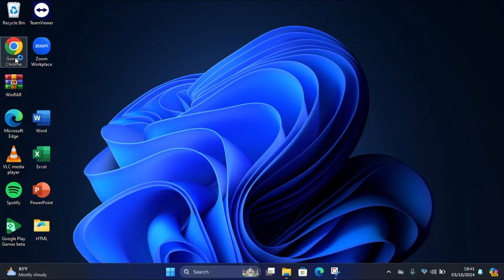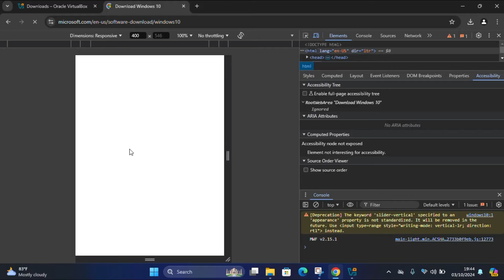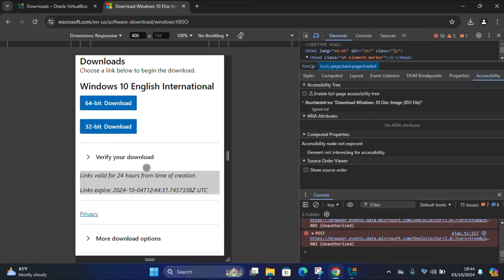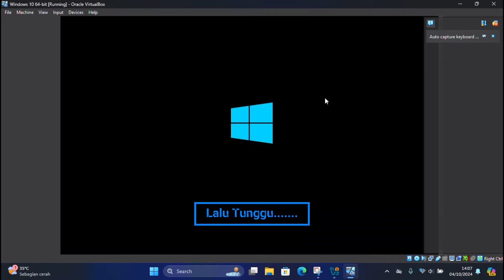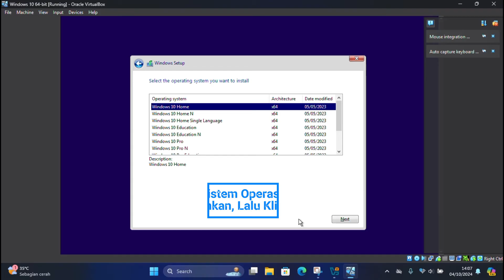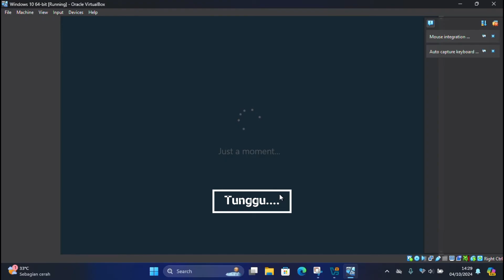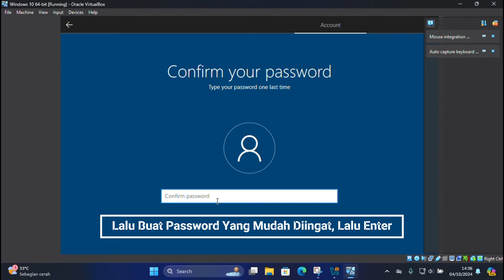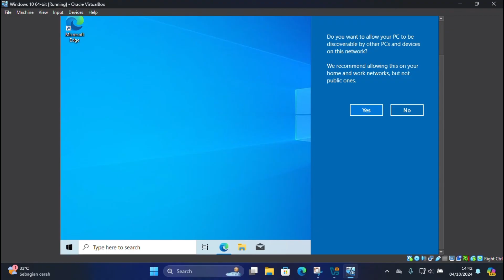Panduan Lengkap: Instal Windows 10 di VirtualBox, Mudah & Tanpa Ribet! 🚀|| FULL TUTORIAL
TUGAS MENGINSTAL WINDOWS DI VIRTUALBOX - Sistem Komputer Praktik

Nama : Candra Budi Santoso
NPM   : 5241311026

Saya Ucapkan Terimakasih Pada Sobat lan Sedulur Semua Yang Telah Berkunjung Di Channel Ini.

Okeee. Enjoyy